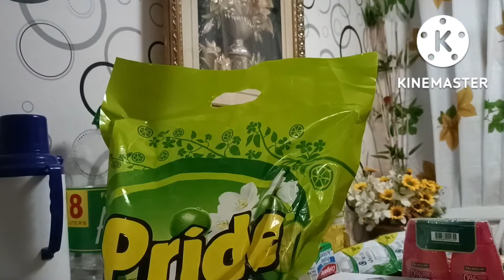SAAN AABOT ANG 2 THOUSAND PESOS MO?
UNG PRESYONG PATAAS NG PATAAS .